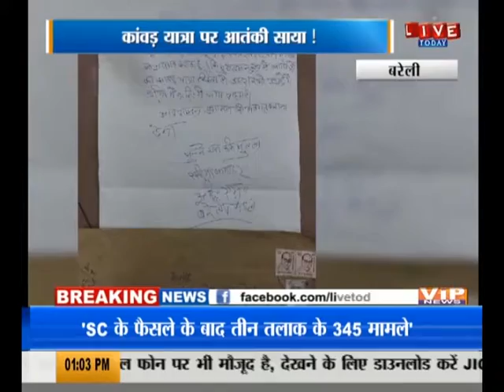UP LIVE : बरेली में कांवड़ यात्रा पर आंतकी साया!...